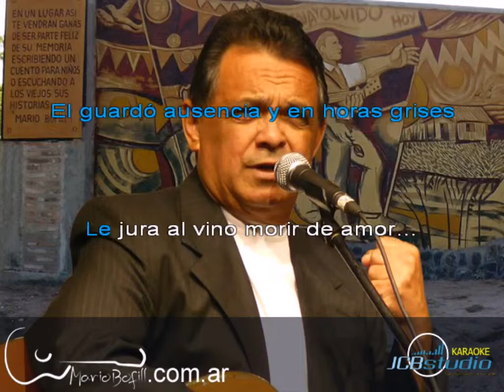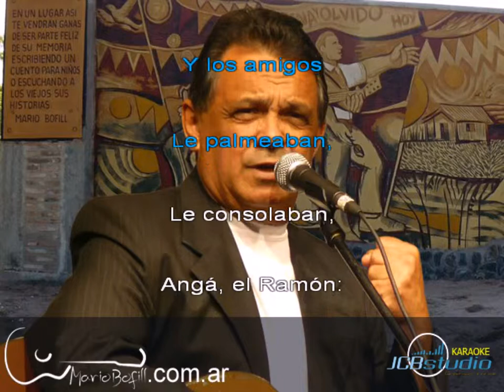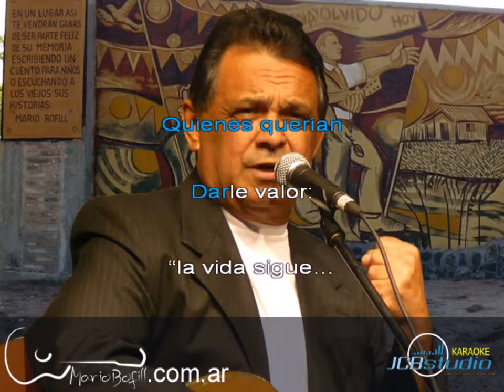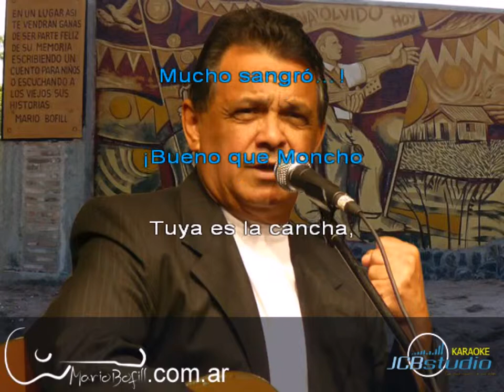LA REVANCHA. MARIO BOFILL. KARAOKE